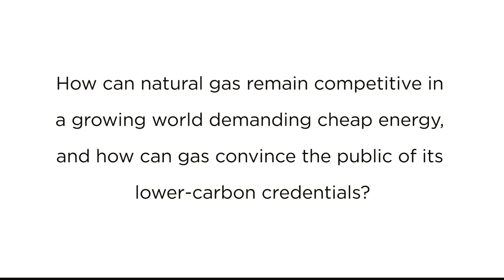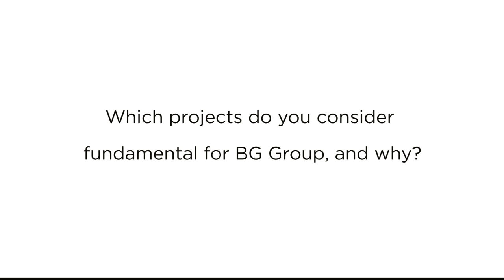Exclusive interview with BG Group CEO Helge Lund: Gas, LNG, BG's key projects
In this exclusive interview, conducted at Gastech, we had the pleasure of interviewing BG Group's Chief Executive Helge Lund. Mr Lund answered our questions below:

- How can natural gas remain competitive in a growing world demanding cheap energy, and how can gas convince the public of its lower carbon credentials?
- How do you see the future of the LNG industry in the next 3 years?
- Which projects do you consider fundamental for BG Group, and why?